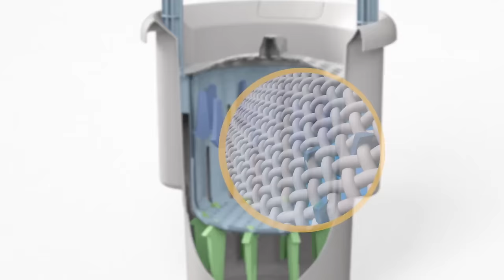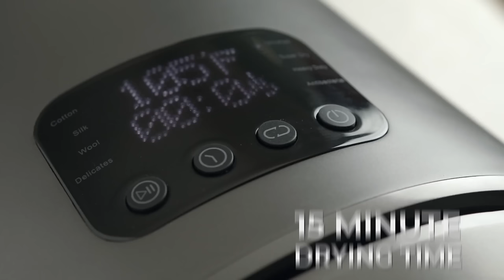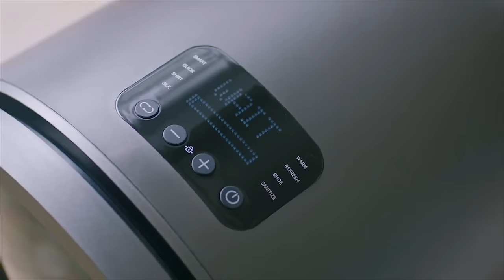5 Best Portable Washing Machines & Dryer 2022| ये अविष्कार आपकी जिंदगी बदल देंगे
Topics : 5 Best Portable Washing Machines & Dryer 2022|  ये अविष्कार आपकी जिंदगी बदल देंगे

WONDER WASHER MIX

XIAOMI MOYU FOLDING WASHING MACHINE